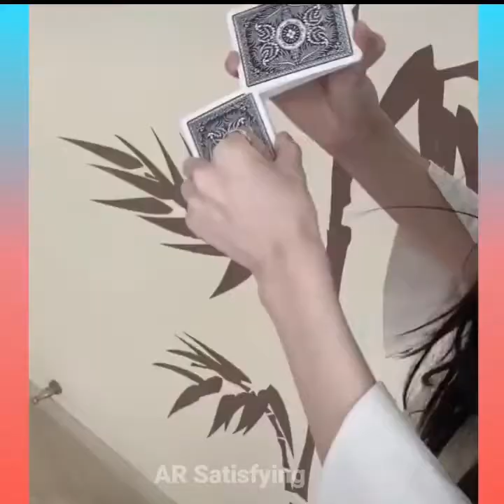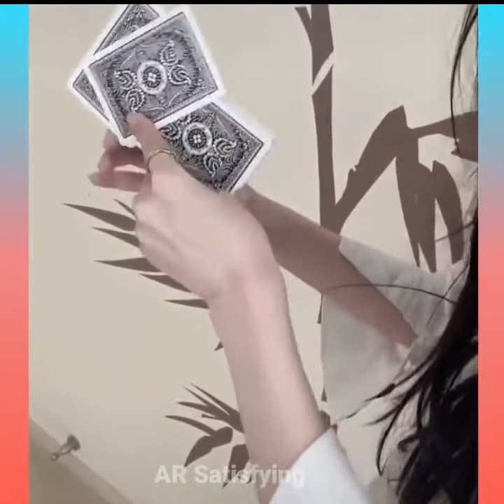Satisfying and relaxing videos #4